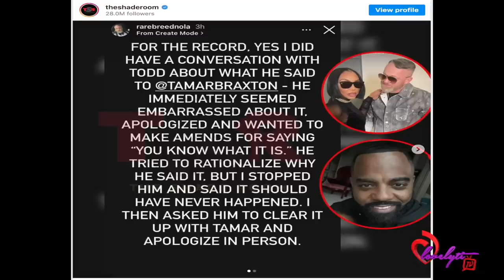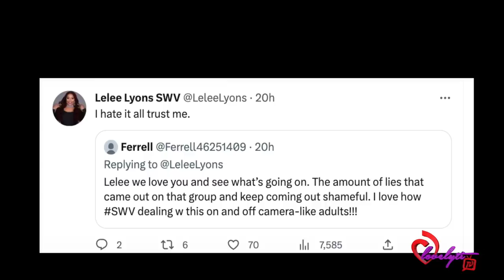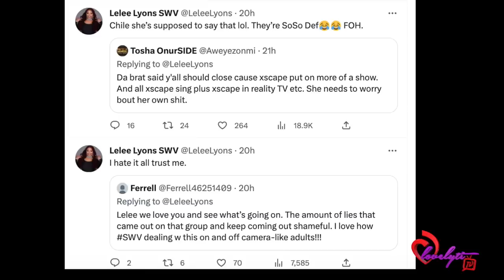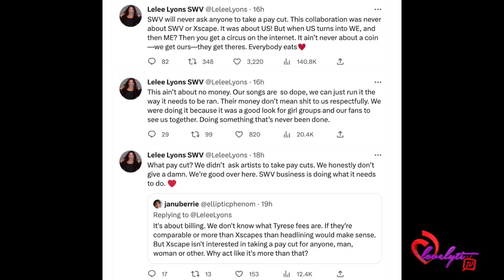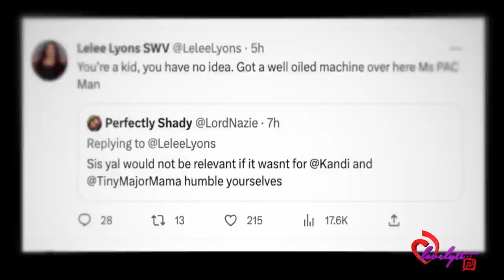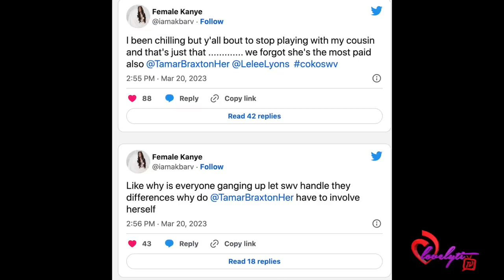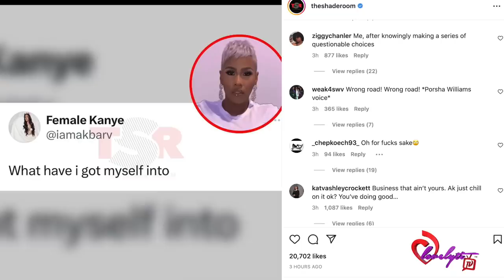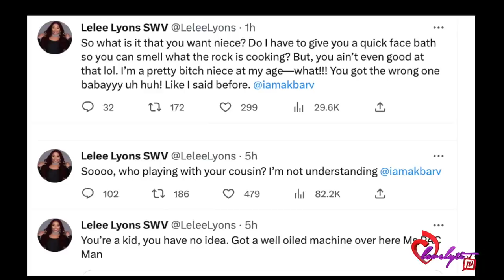Akbar V tries to defend Kandi by going after SWV and Tamar~ Lelee responds " you Got the WRONG one"